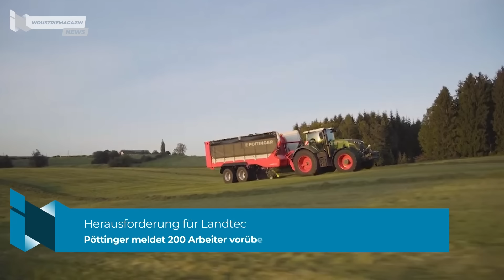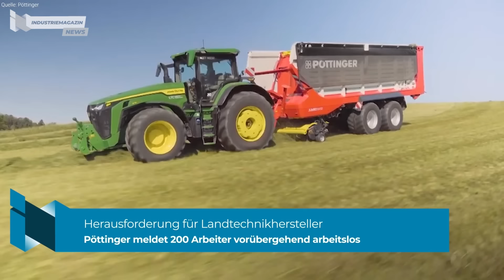VW investiert in RIVIAN Elektroauto – Milliarden für E-Auto Software soll Zukunft sichern | IM News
VW (@volkswagen) investiert Milliarden in den US Elektroauto Hersteller RIVIAN, die Entwicklung von gemeinsamer E-Auto Software soll die Zukunft in der Elektromobilität für beide Unternehmen sichern. CO2 Neutralität auf der Baustelle: Liebherr stellt seinen ersten Großradlader mit Wasserstoffmotor vor und der Landtechnikhersteller Pöttinger (@POETTINGER_official) muss in herausfordernden Zeiten 200 Beschäftigte arbeitslos melden. Das und mehr hier in der aktuellen Ausgabe der Industriemagazin News

VW geht neue Wege in der Elektromobilität und holt sich dafür Unterstützung von @Rivian , einem aufstrebenden Konkurrenten von @tesla. Der europäische Autoriese plant, bis zu fünf Milliarden Dollar, umgerechnet etwa 4,7 Milliarden Euro, in die US-Firma zu investieren. Ziel ist es, gemeinsam neue Technologien für zukünftige E-Auto Software zu entwickeln. Für Rivian, das finanziell angeschlagen ist und rote Zahlen schreibt, kommt diese Geldspritze zur rechten Zeit, da das Interesse an Elektroautos in den USA derzeit sinkt.
Liebherr hat in seinem Werk in Bischofshofen den eigenen Angaben nach weltweit ersten Großradlader mit Wasserstoffmotor vorgestellt. Nicht nur Pkw und Lkw sondern auch Baumaschinen müssen in Zukunft CO2-neutral werden. Alternative Antriebe für Fahrzeuge über 15 Tonnen zu finden, gestaltet sich als ziemlich herausfordernd: "Für kleinere Fahrzeuge sind in vielen Fällen batterieelektrische Lösungen geeignet", sagt Herbert Pfab, technischer Geschäftsführer des Liebherr-Werks in Bischofshofen. Bei schwereren Maschinen mit einem Einsatzgewicht von bis zu 40 Tonnen sei jedoch der Wasserstoff-Hubkolbenmotor der idealere Antrieb.
Herausforderung für Landtechnikhersteller: Pöttinger meldet 200 Arbeiter vorübergehend arbeitslos
Der oberösterreichische Landtechnikhersteller Pöttinger steht vor Herausforderungen: Wegen Umsatzrückgängen werden 200 von insgesamt 1.200 Mitarbeitern im Bezirk Grieskirchen für drei bis vier Wochen beim Arbeitsmarktservice arbeitslos gemeldet. Betroffen sind vor allem die Produktions- und produktionsnahen Bereiche.

Keba: Umsatz des Industrieautomatisierers schrumpft um 14,25 Prozent
Die Linzer Maschinenbauer und Automatisierungshersteller Keba hat im Fiskaljahr 2023/24 mit 474,6 Mio. Euro im Vergleich zum Vorjahr ein Umsatzminus von 14,25 Prozent eingefahren. Grund für die Umsatzrückgänge der Keba Group AG seien Nachfrageschwächen vor allem im Bereich der Geschäftsfelder Industrie- und Energieautomation, so CEO Christoph Knogler und Finanzvorstand Andreas Schoberleitner bei einem Pressegespräch in Linz. Für das Maschinenbauumfeld sei die mangelnde Nachfrage konjunkturell geprägt gewesen.

Auf Green Deal muss ein Industrial Deal folgen: Lackindustrie spürte 2023 kräftig die Flaute am Bau
Die heimische Lackindustrie mit ihren 27 Betrieben und 2.700 Beschäftigten hat ein schwieriges Jahr hinter sich, nicht zuletzt wegen der schwachen Baukonjunktur. Der Umsatz gab 2023 um 8,6 Prozent aus 503 Mio. Euro nach. Auch für das erste Halbjahr wird ein negatives Ergebnis erwartet. Dazu würden die Zinsen zu langsam sinken um den Bau zu beleben. Weiters würden hohe Lohnabschlüsse und zu viel Bürokratie belasten.
Sommerprognose von Wifo und IHS: Österreichs Wirtschaft stagniert heuer
Österreichs Wirtschaft stagniert heuer und wird auch kommendes Jahr nur um rund anderthalb Prozent wachsen. Selbst dann werde die Wirtschaftsleistung pro Kopf aber 1,5 Prozent unter jener vor Corona liegen. Das seien "sechs verlorene Jahre" sagte Wifo-Chef Gabriel Felbermayr bei der Vorstellung der Sommerprognose von Wifo und IHS. In der Eurozone werde die Wirtschaftsleistung hingegen 3 Prozent über jener des Jahres 2019 liegen.
📢 INDUSTRIEMAGAZIN NEWS ist Ihr wöchentlicher Deep Dive in die abwechslungsreiche Welt der österreichischen Industrie.
Hier erwarten Sie spannende Einblicke und informative Interviews zu aktuellen Themen. 📢

🎤 Moderation: Rudolf Loidl
🎬 Team Industriemagazin News: Lukas Kreč, Joy Reisinger, Nicole Fleck
Jeden Mittwoch um 11:30 Uhr auf folgenden Kanälen (danach On-Demand): •

Das INDUSTRIEMAGAZIN ist das Leitmedium für die produzierende Wirtschaft und deren Dienstleister in Österreich.